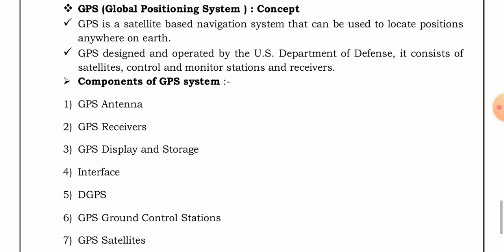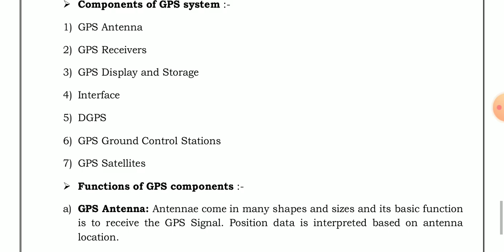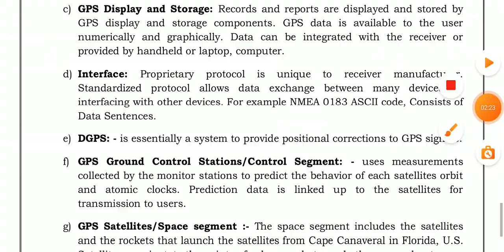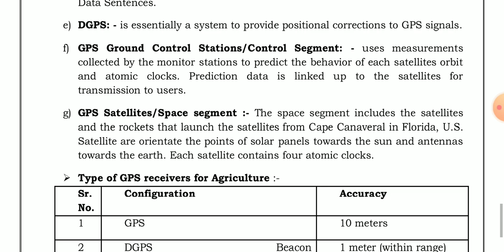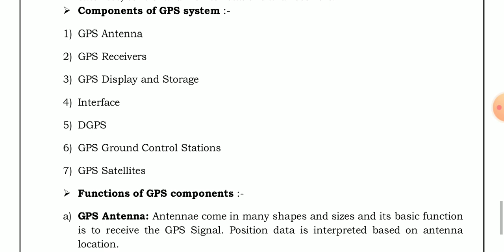Lecture - 9 Global Positioning System (GPS) , Components | AGRON - 311 | Hindi Explanation